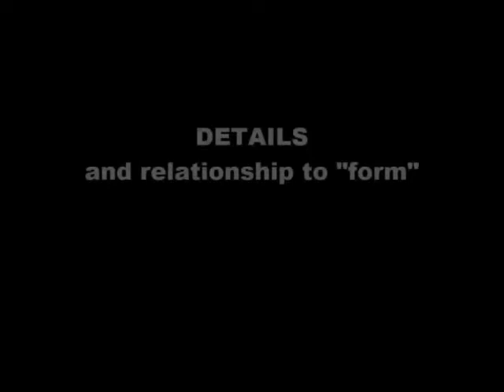Kung Fu throws in the forms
The pandemic has changed a lot of things, but we are still here and still teaching. Join us in person or look at our online courses. These are real traditional applications of kung fu, just as applicable today as they always have. The integration of Ti (kicking), Da (striking), Na (standing grappling) and Shuai (throwing) is the defining characteristic of Chinese kung fu.